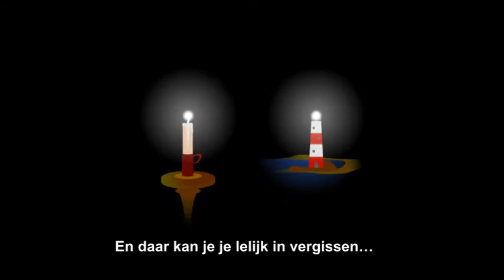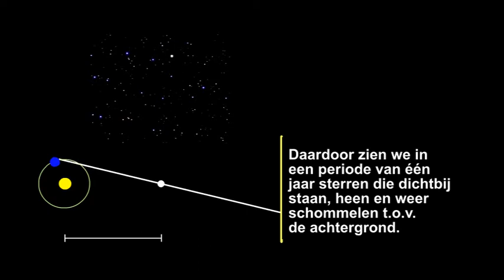Afstanden meten in de ruimte